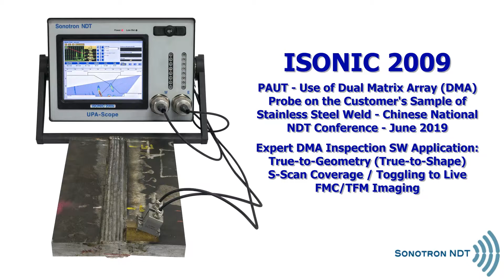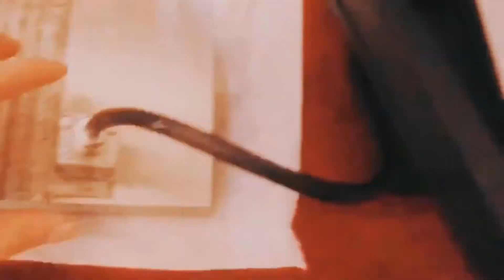ISONIC 2009 / PAUT / DMA Probe / Stainless Steel Weld / FMC/TFM Imaging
ISONIC 2009 / PAUT - Use of Dual Matrix Array (DMA) Probe on the Customer's Sample of Stainless Steel Weld - Chinese National NDT Conference - June 2019 / Expert DMA Inspection SW Application:
True-to-Geometry (True-to-Shape) S-Scan Coverage / Toggling to Live FMC/TFM Imaging